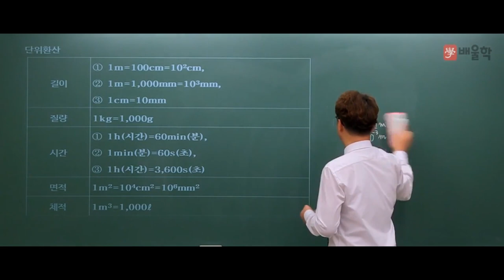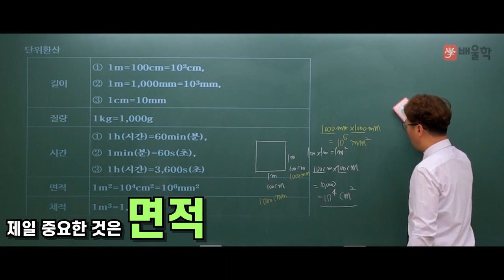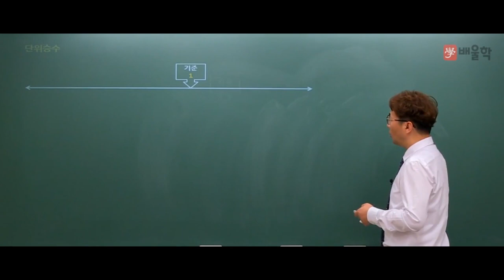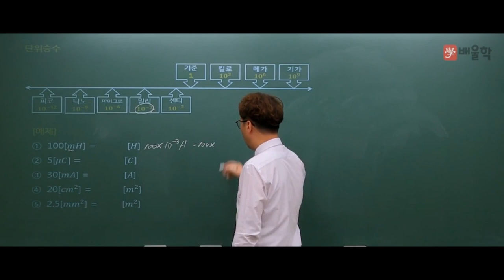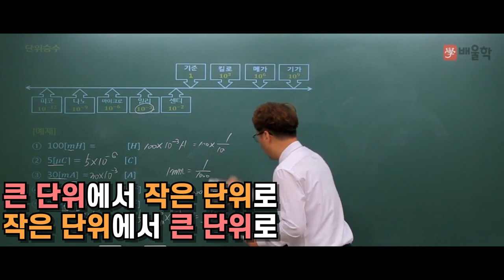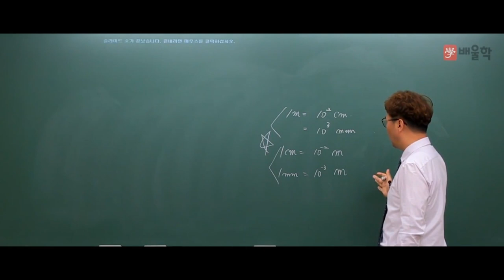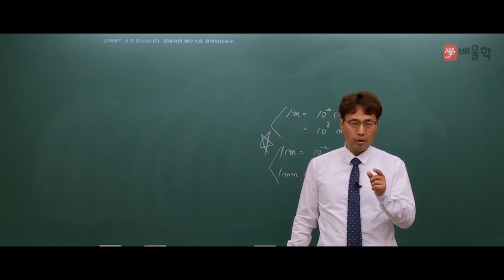[소방설비기사_전기] 소방설비기사 기초전기수학 10분 틈틈이 마스터하기(단위환산 및 단위승수) - 김상현 기술사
25년의 강의+실무 경력,
47%의 높은 합격률 보장!

소방설비기사의 기초, 단위환산 및 단위승수를 누구나 쉽게 이해할 수 있는